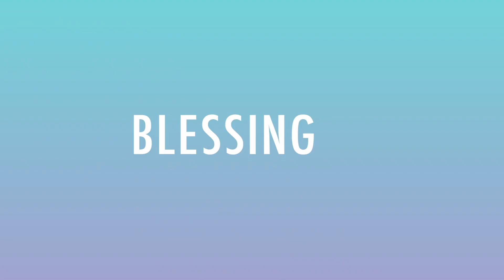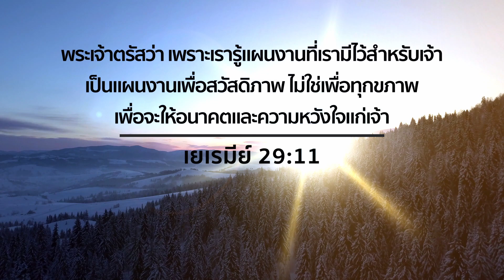C-Story พระเจ้าผู้ทรงดูแลชีวิต | คุณนุชจารี ผกามาลย์